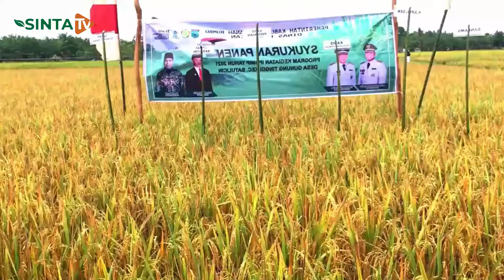Jingle Penyuluh Pertanian